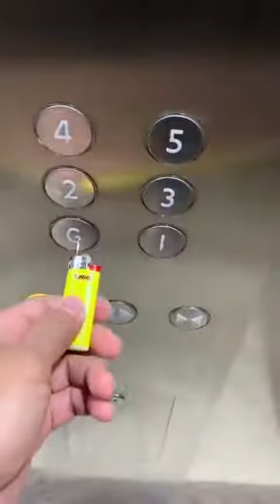Social Distancing Solutions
Covid-19 being a highly contagious disease, can easily spread through palms and fingers. Thus, the risk of the spread of the virus is lessened to a large extent if the use of palms is avoided. Surfaces in public places are considered to be hotspots for the spread of infection because a large number of people touch these surfaces with their hands every now and then. One such example is the usage of buttons to operate the lifts. Every one using the lift is bound to press the buttons mostly using their fingers which is making this a high probable point for disease spreading.
In order to avoid touching the buttons of the lift directly with fingers but with something which can be easily disinfected, a simple technique is being used. A safety pin is attached to a pocket lighter just above the jet in such a way that the fire can touch it completely when the lighter is lit. Pressing the lift buttons with this safety pin and then killing germs by flame of the lighter seems to a very effective way to avoid getting infectious.